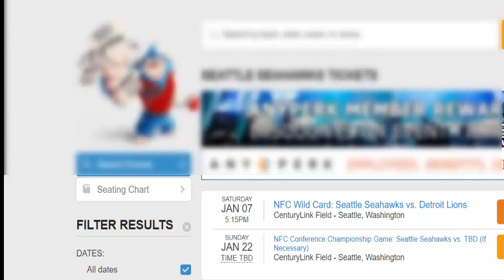12% OFF ALL NFL TICKETS - Unlimited Usage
Receive 12% off all NFL tickets with your SyndPro membership.  Learn more about this business membership for independent contractors and small business owners that provides a suite of membership benefits like this one, business promotional tools, business management tools, marketing training and more all combined within a turnkey business opportunity @ BusinessMom.biz